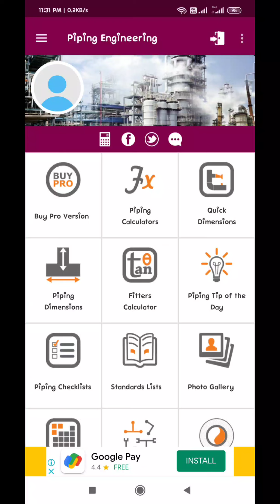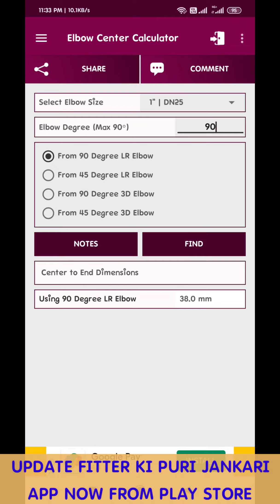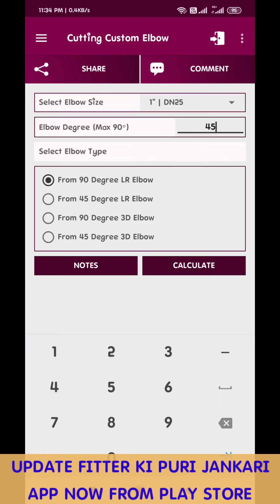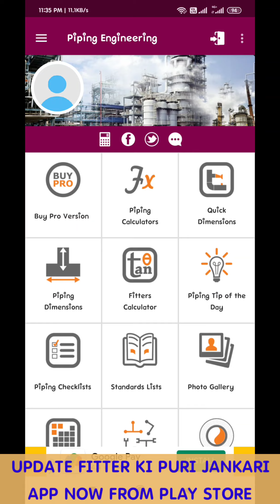IMPORTANT APP FOR PIPE FITTER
triangular solver..

# FABRICATION WITH DRAWING
# drawing se kam kaise kare.

90 degree elbow,
band fabrifcation,
fabrication,
square to round duct,
round to square formula,
fitterkipurijankari,

pipe ka elbow kaise banaye
elbow kaise banaye
miter bend kaise banaye
fitter theory
bend marking
miter formula
cf id od
fitterkipurijankari